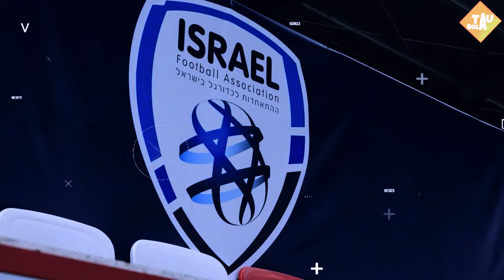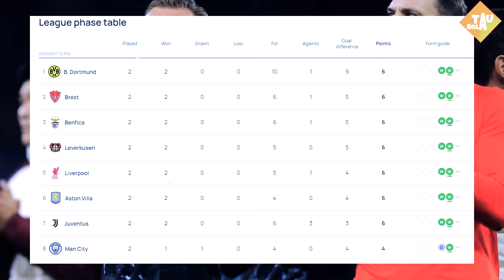Man City Boyong De Jong Gantikan Rodri💥Waduh❗Marteen Paes CEDERA😭MU VS Porto Laga terakhir Ten Hag😮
🔴FC Dallas Umumkan Maarten Paes Cedera
🔴Lionel Messi dkk Bawa Inter Miami Juara Musim Reguler MLS
🔴FIFA Bakal Putuskan Nasib Israel Hari Ini
🔴Romelu Lukaku Mangkir Lagi dari Panggilan Timnas Belgia
🔴Awal Buruk AC Milan di Liga Champions
🔴Wojciech Szczesny Resmi Gabung Barcelona
🔴Reece James Sedikit Lagi Bakal Comeback
🔴Luis Diaz Gacor, Tapi Masih Bisa Lebih Ganas Lagi di Liverpool
🔴Usai Jadi Juara Piala Dunia, Mac Allister Kini Bermimpi Jadi Juara Liga
🔴Liverpool Disebut Sebagai Calon Juara
🔴Rekor Unbeaten Real Madrid Berakhir di Markas Lille
🔴Tampil Moncer Lawan Bologna, Ryan Gravenberch Dapat Pujian Selangit dari Arne Slot
🔴Lewati Didier Drogba, Mohamed Salah Jadi Orang Afrika Tersubur di Liga Champions
🔴Bayern Munchen kalah dari Aston Villa
🔴RB Leipzig kalah Juventus
🔴3 wakil LaLiga Tumbang Bersamaan di Liga Champions
🔴Klasemen Liga Champions Usai Matchday 2: 7 Tim Masih 100 Persen
🔴Laga Man United vs Porto Bisa Jadi Laga Penghakiman Bagi Erik Ten Hag
🔴Pep Guardiola Jadikan Bintang Barcelona Sebagai Target Transfer Pengganti Rodri
🔴Florian Wirtz Masuk Daftar Belanja Arsenal

bursa transfer
bursa transfer terbaru
berita bola
hasil pertandingan
berita chelsea
berita liverpool
berita arsenal
berita juventus
berita barca
bayern munchen
borussia dortmund